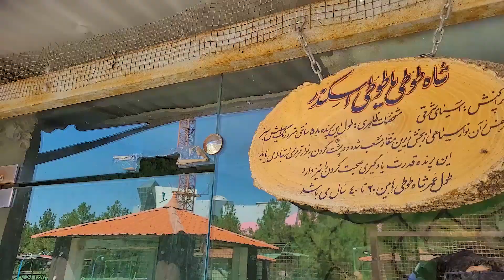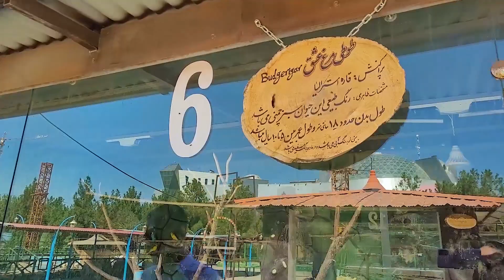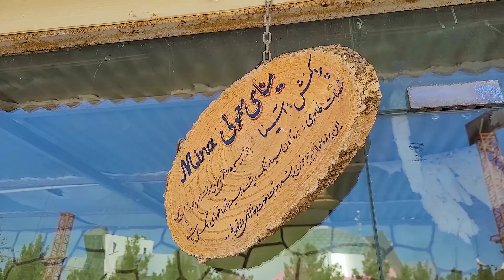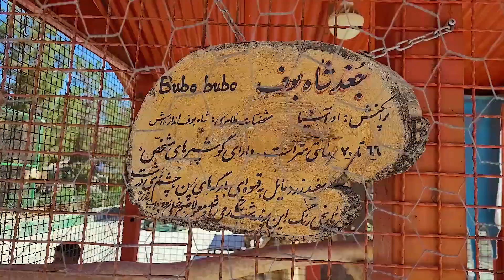ولاگ باغ پرندگان مشهد - 😔 صحنه های غم انگیز | Mashhad vlog - Bird Garden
در این ولاگ به باغ پرندگان مشهد رفتیم. باغ پرندگان مشهد ، بزرگترین باغ پرندگان شرق ایران هست. البته واقعا تعریفی نداشت😔

در باغ پرندگان مشهد ،پرنده های زیادی نگهداری میشود.
گفته میشه حدود ۷۰۰ گونه پرنده در این باغ نگهداری میشه اما خب با توجه به چیزی که دیدیم به نظرم خیلی کمتر باشه.

دوست دارم نظرتون رو در مورد باغ پرندگان بشنوم.واقعا برام مهمه🥲
من ( مریم ) از دیدن این باغ واقعا دلم شکسته شد😔
کاش پیگیری کنن

ممنونیم از شما که ولاگ مارو تماشا میکنید❤️🙏.خیلی خوشحالیم شماهارو داریم

چپتر بندی ولاگ پارک باغ پرندگان مشهد

0:00 شروع ولاگ
1:01 باغ پرندگان مشهد کجاست؟
2:20 اردک های وحشی
2:52 شاه طوطی اسکندری
3:25 طوطی عروس هلندی
4:06  طوطی کوتوله
4:45 مرغ عشق
5:49 هزینه ورودی باغ پرندگان
5:55 طوطی ملنگو
6:44 مینا
7:24 فلامینگو و غاز و اردک
9:17 قفس طاووس ها
10:25 عقاب و کرکس
10:54 اردک تخجر
11:20 زاغ
12:09 مرغ و خروس امپراطور
12:28 مرغ و خروس سلطان
13:00 قرقاول
13:25 شتر مرغ
14:36 لک لک مارابو (منقار شکسته)
15:46 شاهین
16:21 جغد شاه بوف
16:56 طوطی سخنگو
17:36 خداحافظی و پشت صحنه ولاگ

ولاگ های پیشنهادی شبیه همین ولاگ *

ما کی هستیم*
سلاااام به همگی
من (مریم ) و رضا ولاگر سفر ساکن مشهد هستیم و عاشق ماجراجویی هستیم
قراره تو این کانال با کلی جاذبه های گردشگری ایران آشنا بشین
اگر علاقه مند به ولاگ سفر و طبیعت گردی هستین محتوای ما رو دنبال کنین

این ولاگ رو هم حتما ببین